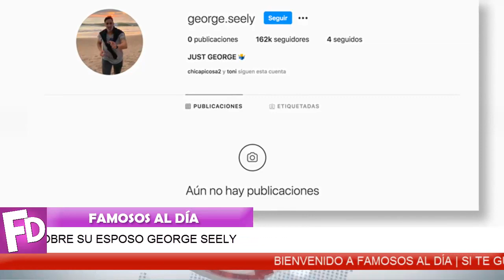🔴 ¡ 𝗠𝗮𝗿𝗹𝗲𝗻𝗲 𝗙𝗮𝘃𝗲𝗹𝗮 Hace Pocas Horas 😱💥 𝗥𝗼𝗺𝗽𝗲 𝗲𝗹 𝗦𝗶𝗹𝗲𝗻𝗰𝗶𝗼 sobre 👉 𝘀𝘂 𝗘𝘀𝗽𝗼𝘀𝗼 𝗚𝗲𝗼𝗿𝗴𝗲 𝗦𝗲𝗲𝗹𝘆 !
La actriz nos cuenta sobre la situación que actualmente vive con su esposo...

¡ BIENVENIDOS ‼️